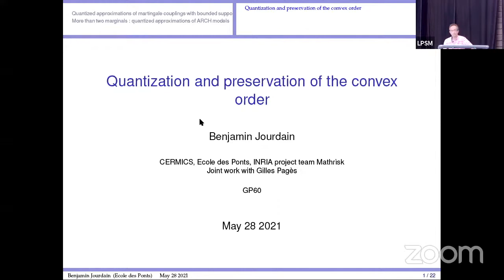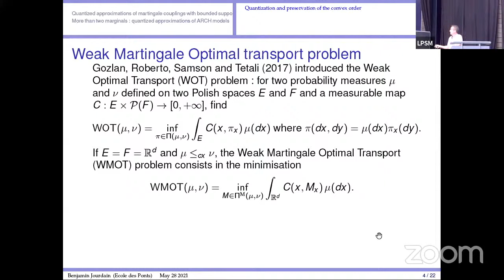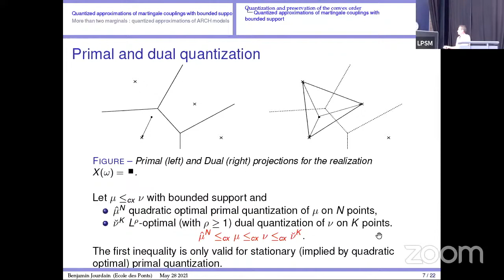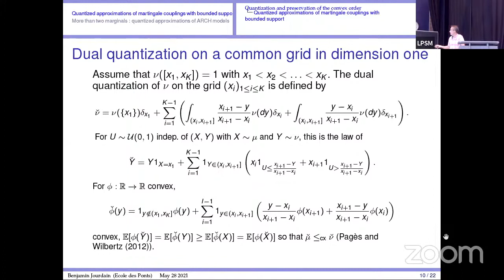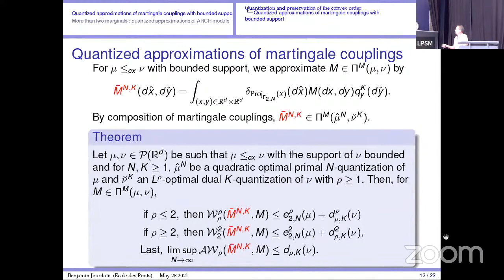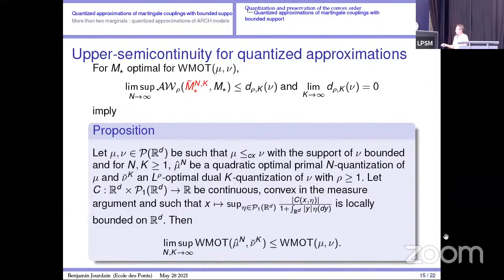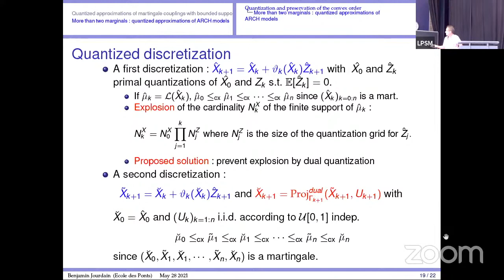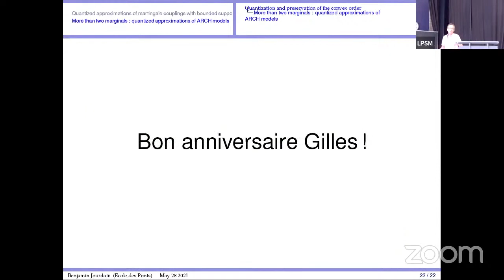Benjamin Jourdain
Quantization and preservation of the convex order.